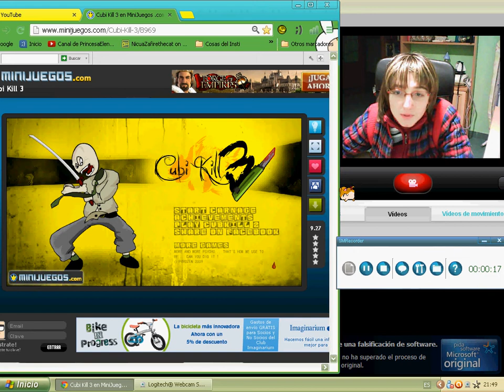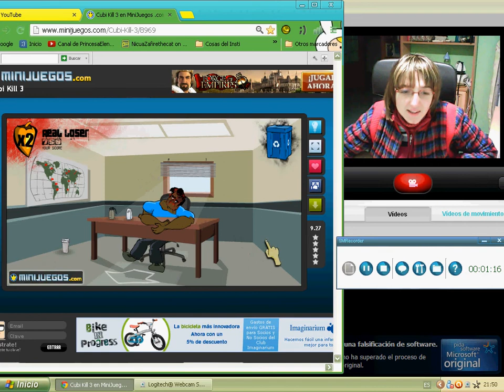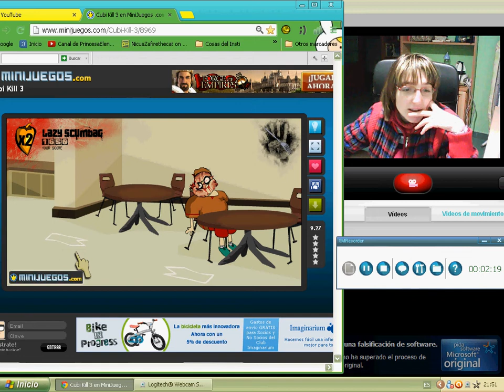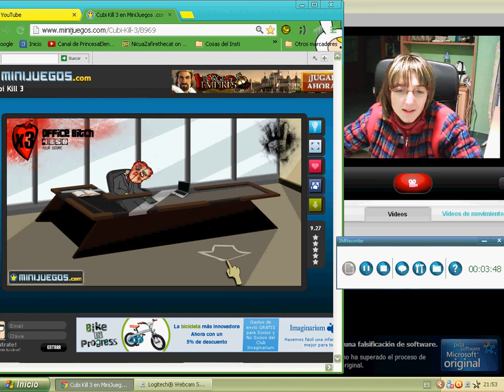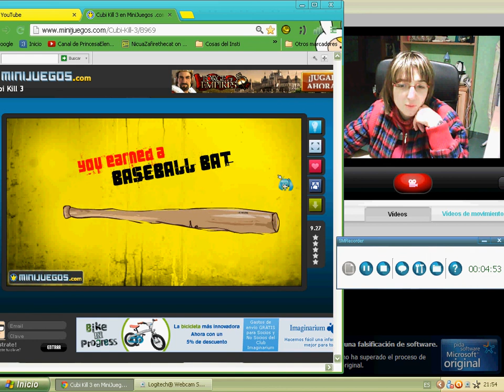Jugando a Cubi Kill 3 (de nuevo) + web cam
Perdonen si la voz va más adelantada que la imagen pero soy nueva en hacer ''gameplays'' o en este tipo de vídeos ^^U